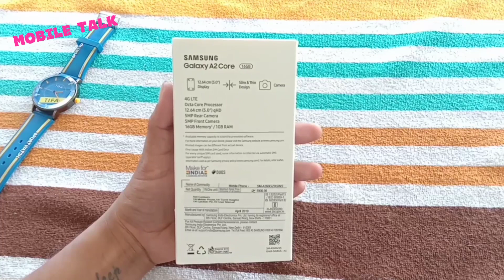Samsung a2 core blue unboxing and review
Samsung a2 core blue features and battery

your queries.

samsung a2 core price
samsung galaxy a2 core features
samaung a2 core battery
samsung a2 core blue colour
samsung a2 core camera

* Downlode my channel Mobile Talk app -